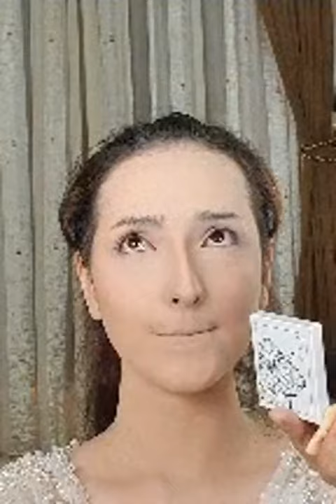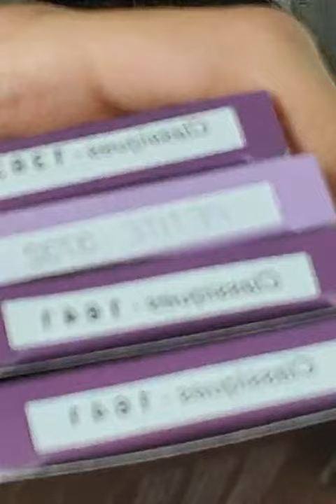Live Replay | Exclusive Makeup Tutorial by (INDONESIAN MUA HITZ) "Dewitian85" Semi Bold Makeup Look